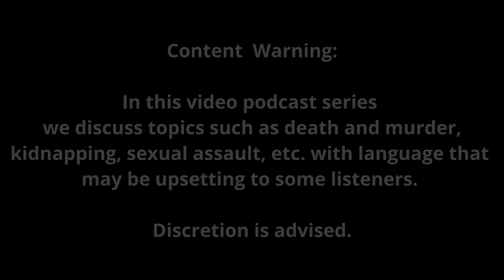Idiniin Sya Sa Kaso Dahil Lamang Sa Pagiging Weird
Kung ikaw ay gaya kong mahilig sa mga crime documentary, tara na at sabayan nyo akong humigop ng kapeng barako habang nakikinig. Hindi ako imbestigador, mahilig lang akong  magresearch.